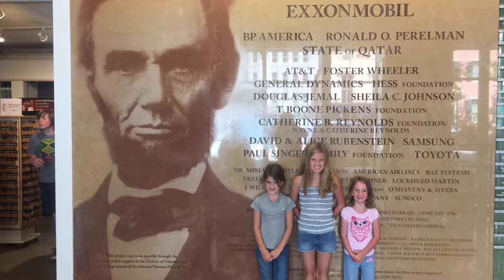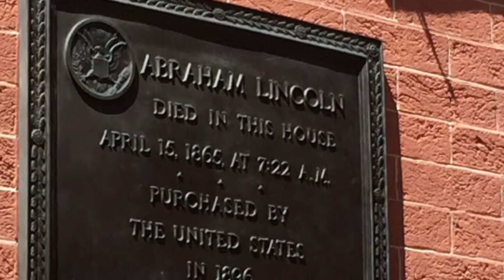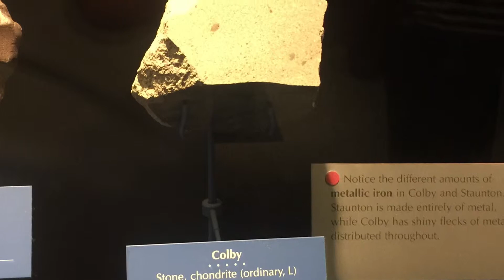Trip to Washington DC with family